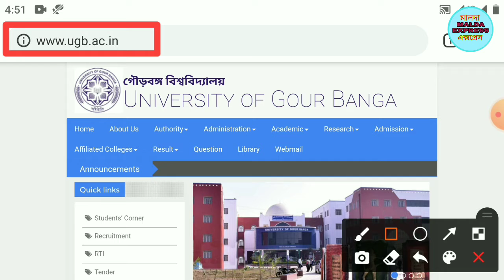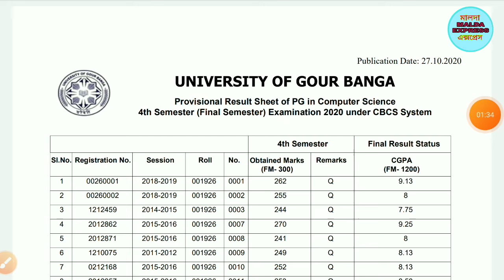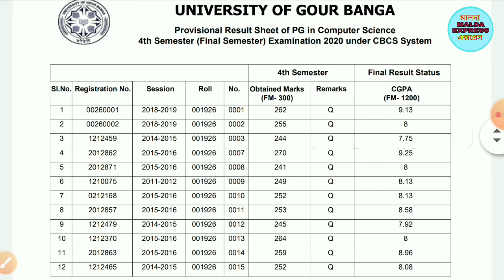ইউনিভার্সিটি অফ গৌড়বঙ্গ রেজাল্ট CBCS RESULT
রেজাল্ট লিঙ্ক-